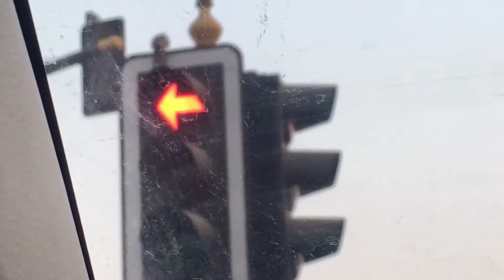ANNIVERSARY PHOTOSHOOT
This Vlog is created by our member Icah. You may check their Youtube channel : Team Abrenica.

New Costume x Great Groupie Shots and Amazing shoot for our 7th Anniversary Celebration.